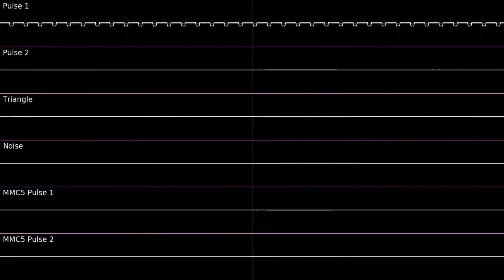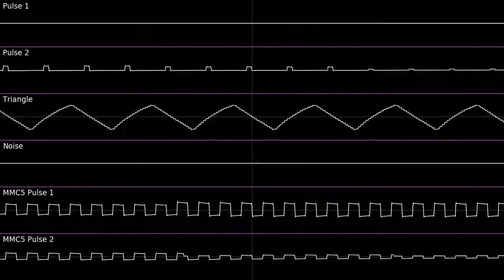Bubblegum KK (Animal Crossing 8-Bit Chiptune Cover)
This is a chiptune remix of "Bubblegum KK (aircheck)" from Animal Crossing. This j0cc-Famitracker remix uses the standard 2A03 channels of the NES along with the MMC5 expansion sound card. This one's an old remix that I've finally decided to give a visualization and post, so I hope you enjoy.

This is an arrangement made by Ciara Donegan, one of my good friends - check out the arrangement

"Bubblegum KK" was composed by Kazumi Totaka.